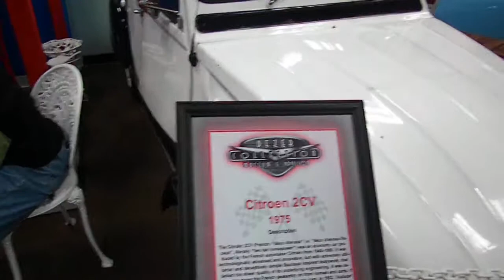DAF,MOSKVITCH,ZAZ,VOLGA 21,CITROEN,BENTLEY,FIAT 500.MIami museum